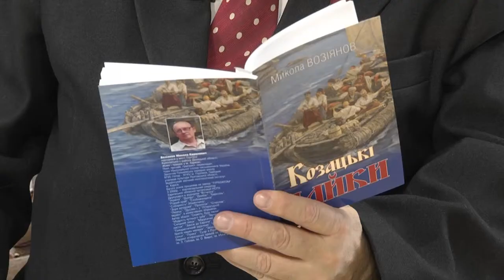Слобожанщина Слово. Выпуск 86. Николай Возиянов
Партнер показа В гостях у программы Слобожанщина Слово писатель, поэт, юморист, а теперь еще и автор книг для детей - Николай Возиянов.